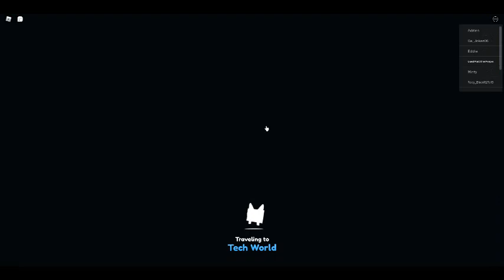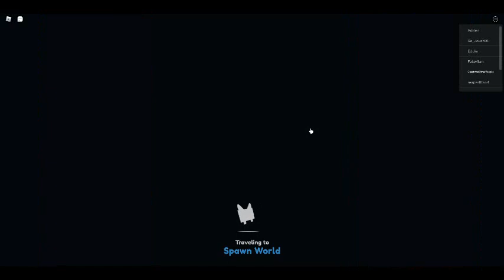Pet sim x part 2